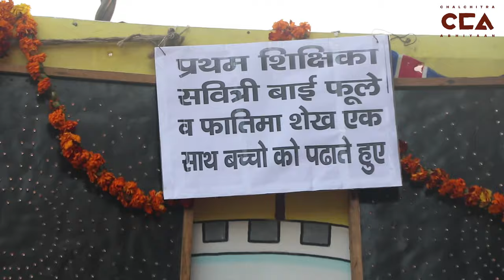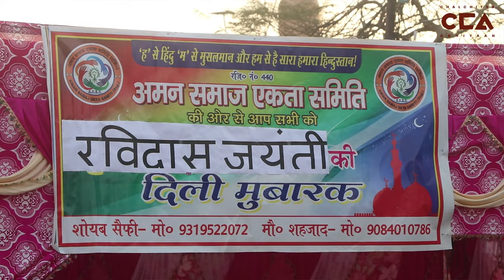कांधला में दलित-मुसलमानों ने मनाई रविदास जयंती | Kandhla's Dalit-Muslims celebrate Ravidas Jayanti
रविदास जयंती के अवसर पर पश्चिमी यूपी के शामली जिले के कांधला कस्बे के दलित समुदाय ने एक शोभा यात्रा निकाली। अपने दलित भाइयों के साथ यह दिवस मनाने के लिए कांधला के मुस्लिम समुदाय के लोग भी बड़ी संख्या में बाहर आए और यात्रा के लिए जलपान की व्यवस्था की।
On the occasion of Ravidas Jayanti, the Dalit community of Kandhla - a town in Shamli's district of Western UP - carried out a Shobha Yatra. To celebrate the day with their Dalit brothers, the Muslim community also came out in large numbers and arranged refreshments for the yatra.